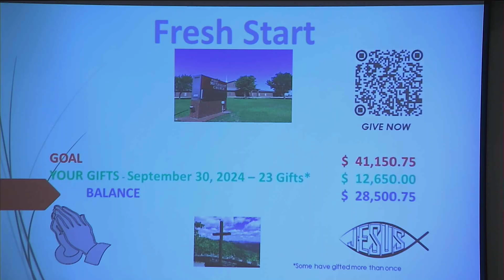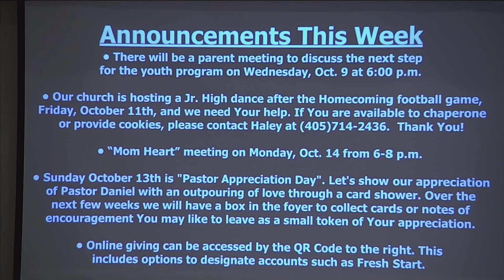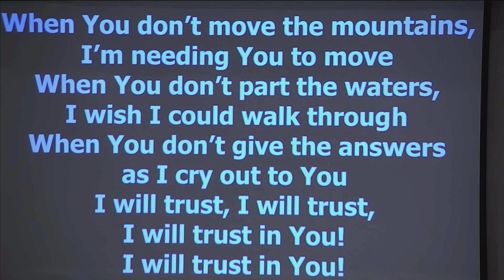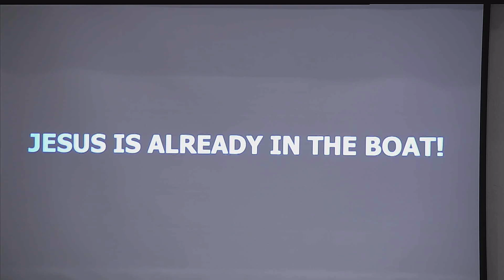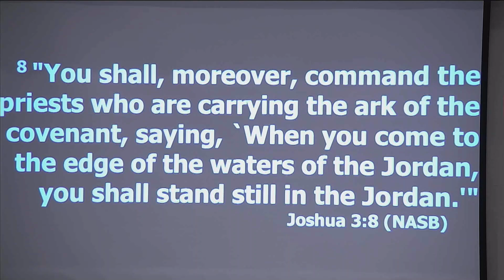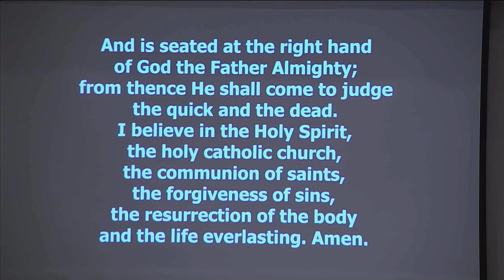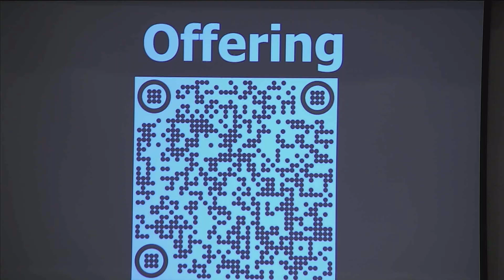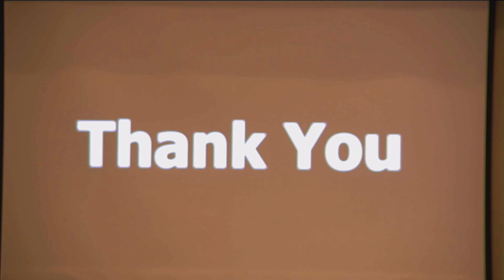Hell In the Hallway Week 1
Fairview Methodist Church,
Fairview Oklahoma
Pastor Daniel Passini